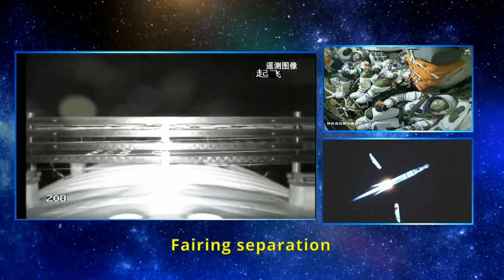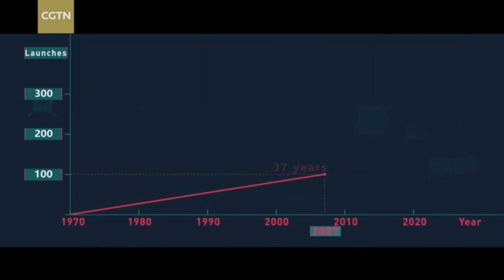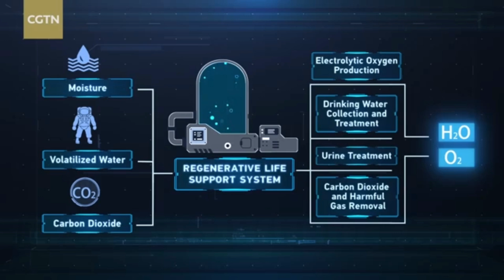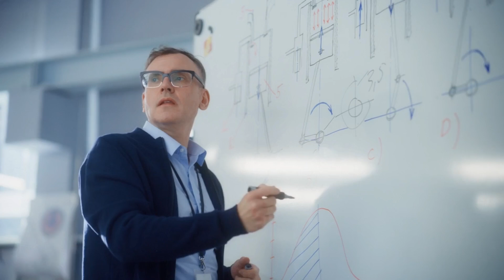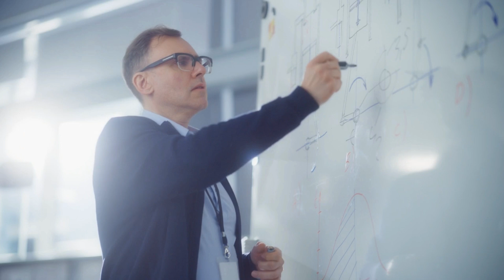Shenzhou 19's MOST SHOCKING Experiment Revealed!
hina is taking a massive step towards becoming a dominant force in space exploration with the upcoming launch of Shenzhou 19! This ambitious mission is set to propel China's space program to new heights, marking a significant milestone in the country's quest for space dominance. In this video, we'll delve into the details of Shenzhou 19, exploring its cutting-edge technology, crew members, and what this launch means for the future of space exploration. From the Taikonauts to the Tiangong space station, we'll cover it all. So, buckle up and get ready to blast off into the world of space exploration!